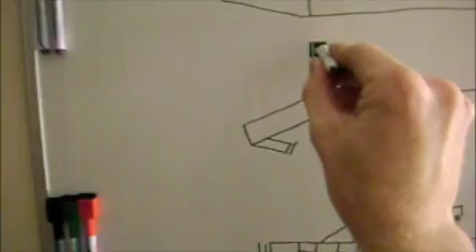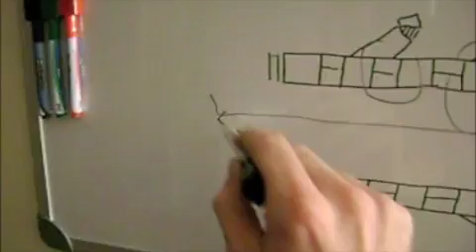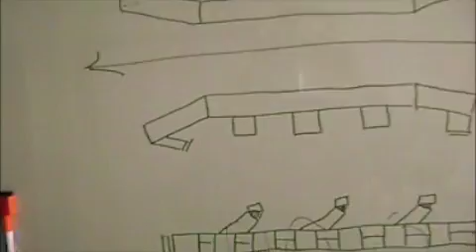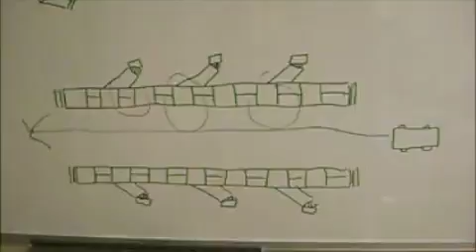Magnetic Motors 101 - What is the Holy Grail?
Some thoughts on what might be the Holy Grail to building a Non Equilibrium Steady State System, some do's and don'ts that can save you some time, and how to test your design with a Linear Magnetic Track, before attempting to build a rotating Magnetic Motor.